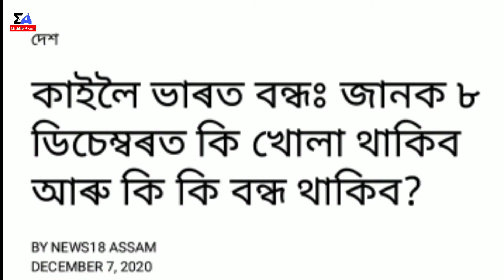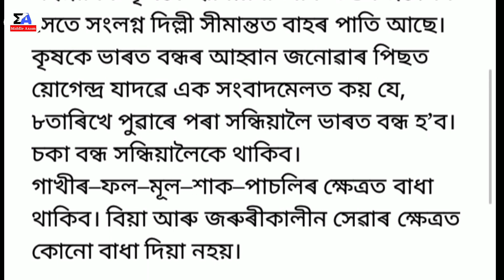অহাকালি পুনৰ ভাৰত বন্ধ থাকিব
Thanks & Love - Zakaria